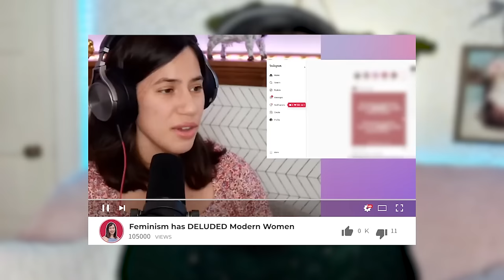I'm Paid $100 A Week To Be His Housewife | LOVE DON'T JUDGE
ALYSSA, 28, encourages women to pursue a 'housewife lifestyle' for their own happiness. She met her husband Tom, 51, at work in the military. When they began dating Alyssa was still working and studying but once they became engaged she suggested to Tom that she could stay home instead. "I thought that he was wanting a little bit more attention to the house, to the home and also to himself. So I had a sneaking suspicion that it might benefit our relationship if I stayed home," she explained. Her partner hadn't considered this dynamic as something he'd wanted in previous relationships: "I honestly thought I wanted a physicist triathlete, that was my mindset," he said. "Until I got into a relationship with Aly I didn’t even know how wonderful having a traditional relationship with gender separations is." The benefits of their arrangement have been that Tom is able to live a more stress-free, healthier life and Alyssa sees it as a better alternative to relying on a corporation that doesn't care. "I earn more now, married, than I did when I was in the military and it’s the best job I’ve ever had," she said. "I would probably be considered on his bankroll, he pays for my living, and there’s a health insurance plan." Alyssa has a presence on social media, where some of her more controversial views have been criticised. "There are feminists on Reddit who hate me, most of which are single, over the age of 30," she explained. "I wouldn’t say that I’m a feminist at all. I think feminism was all bad, men love women so much that I think they would have liberated us after they were fully liberated anyway." Adding: "I am just of the opinion that feminism was completely unnecessary and that it’s a female supremacy movement." She has been accused of being a golddigger, which Tom refutes: "She asks for a hundred dollars a week! What kind of gold digger wants that?" Despite the negativity, Alyssa believes that spreading her message is important: "There’s a lot of positive comments from women who feel like they’ve finally been seen because there is a lot of stay-at-home wives and moms who feel useless like they’ve wasted their potential because that’s the messaging that we have out there. It’s the positive comments I get from women in that context that really let me know that I’m doing the right thing."

Videographer: Benny Ontiveros
Producers: Kate Moore
Editor: Garry Sykes